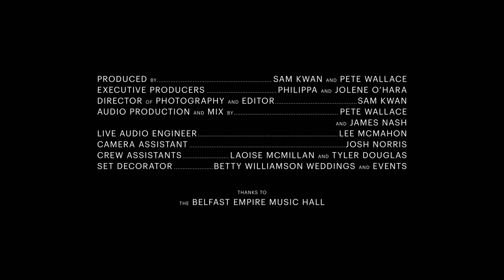O'Hara - Blue Train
This is our fourth and final release of the Empire Music Hall series - Blue Train. We absolutely love the haunting lyrics and melody on this one! We hope you enjoy! If you do, please give us a wee share! Lots of love from O'Hara!

Vocals: Philippa and Jolene O’Hara
Guitar and Vocals: Pete Wallace
Drums: Matt Weir
Dobro: James Nash
Bass: Carl Harvey
Piano and Synth: Podge Kilbride
Bodhrán: Paul Fegan
Whistles and Pipes: Darragh Murphy
Produced by: Sam Kwan and Pete Wallace
Executive Producers: Jolene and Philippa O’Hara
Director of Photography and Editor: Sam Kwan
Audio Production and Mix: Pete Wallace and James Nash
Live Audio Engineer: Lee McMahon
Camera Assistant: Josh Norris
Crew Assistants: Laoise McMillan and Tyler Douglas
Set Decorator: Betty Williamson Weddings and Events

With special thanks to The Belfast Empire Music Hall and The Arts Council NI!

Song: Blue Train (Linda Ronstadt)
Written by: Jennifer Kimball and Tom Kimmel